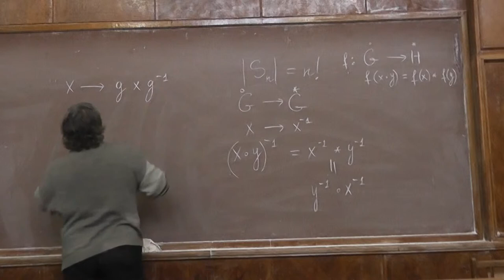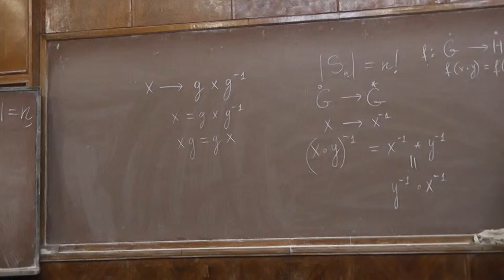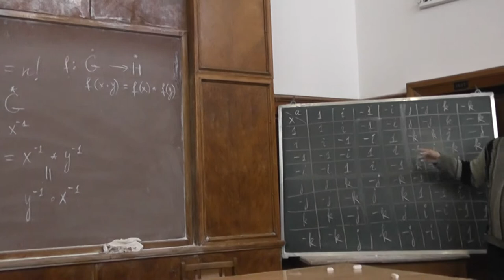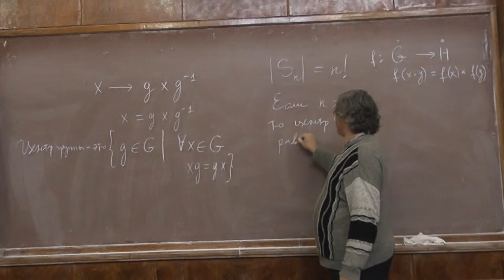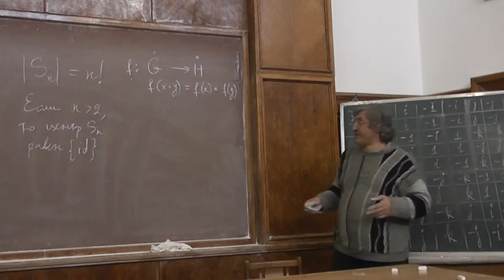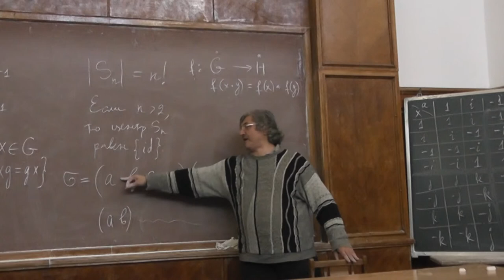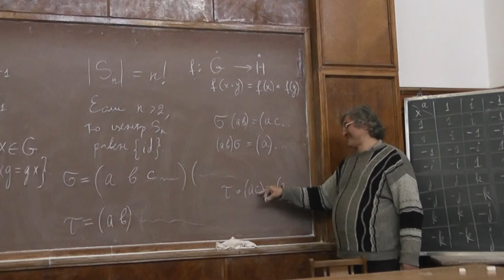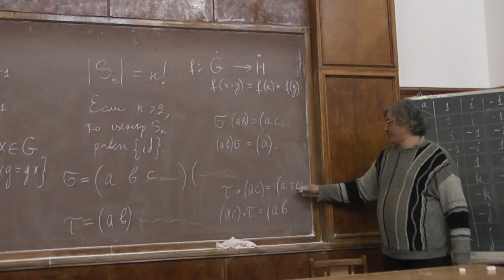37 Центр группы перестановок